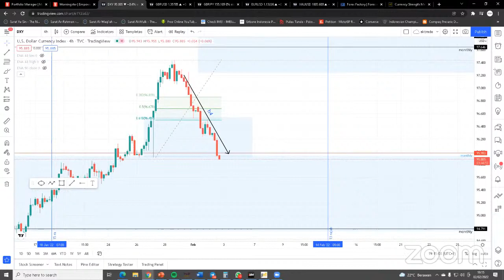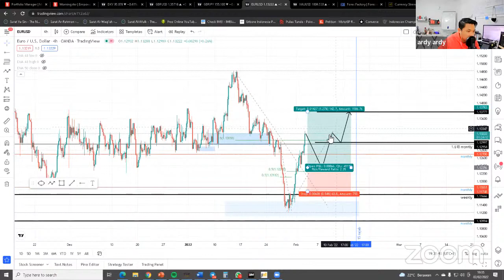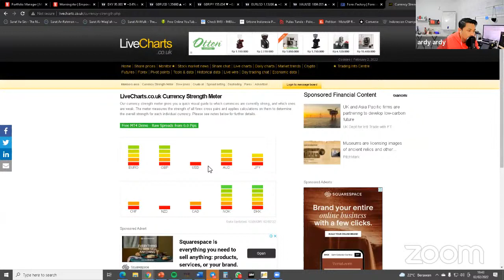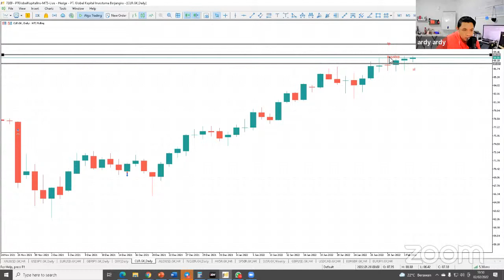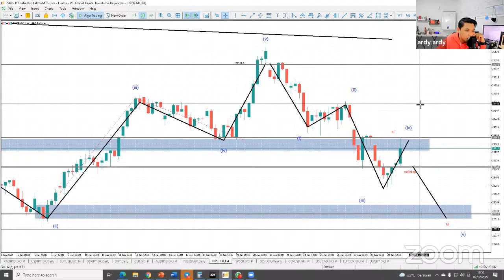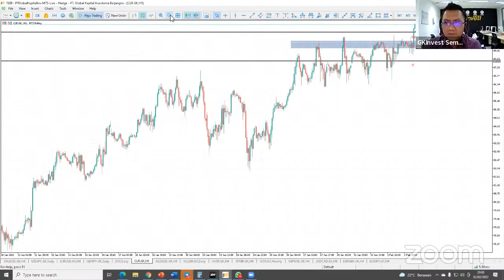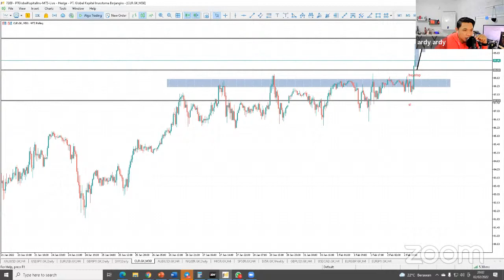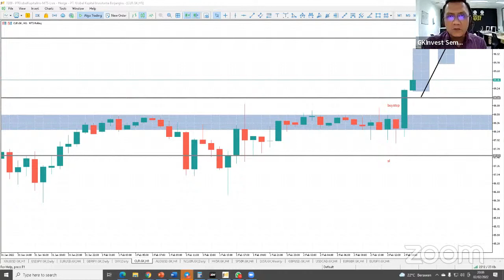Live Trading GKInvest Semarang | Rabu, 2 Februari 2022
Live Trading GKInvest Cabang Semarang, membantu Bapak/Ibu menentukan langkah yang tepat dalam bertransaksi. Saksikan live trading GKInvest Semarang bersama para traders profesional.

Host :
- Rudi Octriyanto

Speaker :
- Ardiansyah